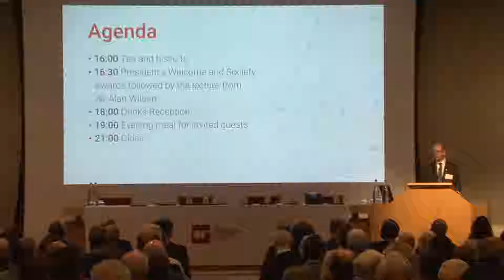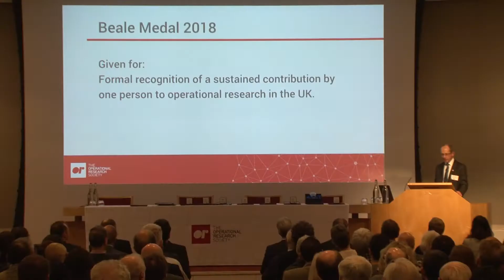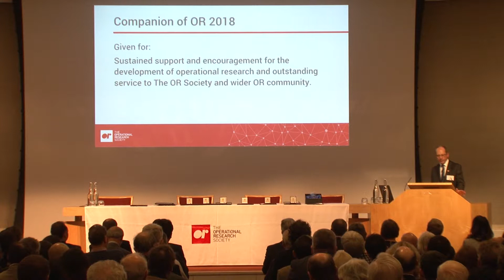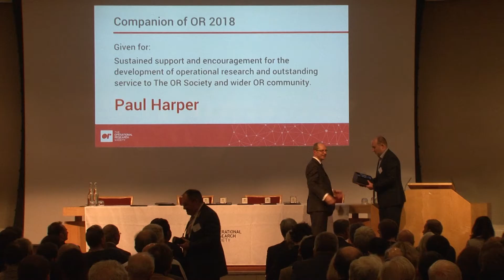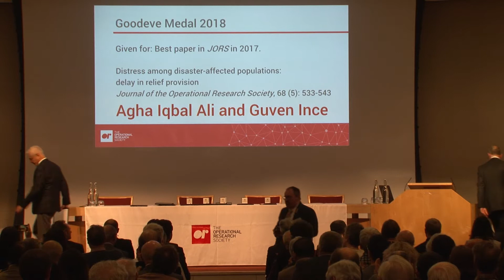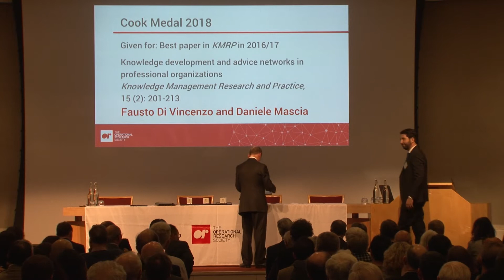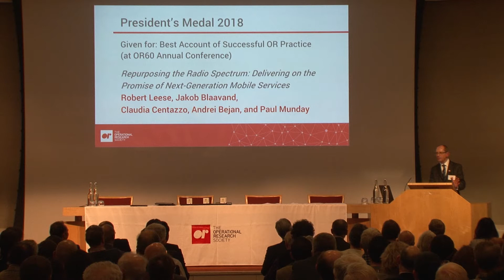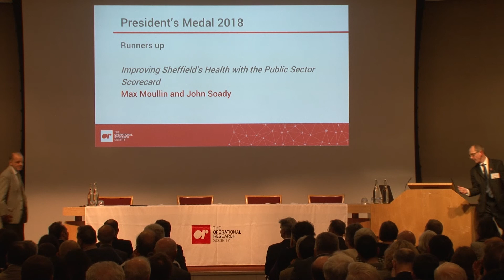Blackett Memorial Lecture 2019 - Awards Ceremony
The OR Society awarded medals and honours at its Blackett Memorial Lecture in November 2018.